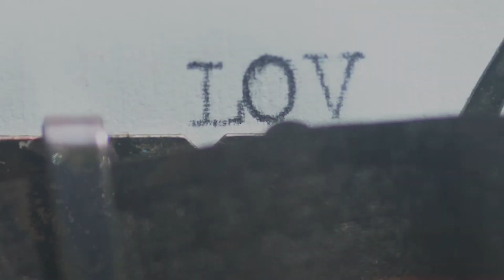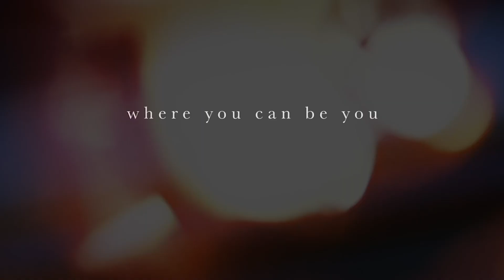Capricorn 23rd August Weekly Horoscope 2020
25 Aug 2020 VENUS IN CANCER OPPOSITION RETROGRADE JUPITER IN CAPRICORN (7th to 1st)
25 Aug 2020 MERCURY IN VIRGO TRINE RETROGRADE URANUS IN TAURUS (9th to 5th)
27 Aug 2020 VENUS IN CANCER TRINE RETROGRADE NEPTUNE IN PISCES (7th to 3rd)
28 Aug 2020 SUN IN VIRGO OPPOSITION CERES IN PISCES (9th to 3rd)
29 Aug 2020 MERCURY IN VIRGO TRINE RETROGRADE JUPITER IN CAPRICORN (9th to 1st)
30 Aug 2020 VENUS IN CANCER OPPOSITION RETROGRADE PLUTO IN CAPRICORN (7th to 1st)
30 Aug 2020 VESTA IN LEO TRINE CHIRON IN ARIES (8th to 4th)
30 Aug 2020 MERCURY IN VIRGO OPPOSITION NEPTUNE IN PISCES (9th to 3rd)